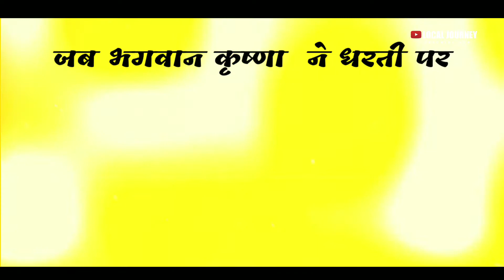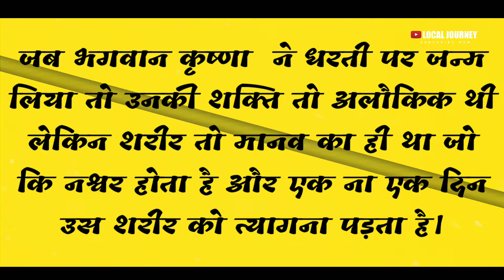इस मंदिर में छिपा है भगवान श्री कृष्णा की मृत्यु का राज | Shri Krishan Ki Mrityu | Sri Krishan Death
कृष्णा के बारे में कहा जाता है कि वे भगवान विष्णु के अवतार थे. भगवद्गीता के अनुसार कृष्ण का इस धरती पर अवतार द्वापर युग में हुआ था। ऐसा कहा जाता है कि उस युग में चारों ओर पाप कृत्य हो रहे थे और धर्म नाम की कोई चीज़ नहीं रह गई थी। इसलिए भगवान विष्णु ने स्वयं कृष्ण के रूप में अवतार लिया जिससे कि धर्म की पुनर्स्थापना कर सके।
Bhagwan Shri Krishan Ki Mrityu Kaise Huyi Or Fir Unke Sharir Ka Kya Huaa Janiye Sab Kuch.